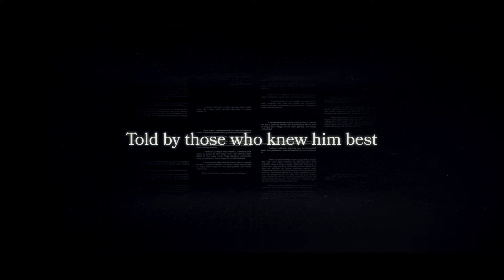Doctor C Documentary Trailer